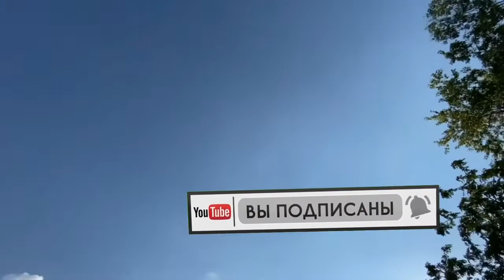Тату Везде 4й Выпуск, Тату на Дороге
Тату На дороге и интервью с ТикТокером Дианой  (4.4 млн)

Розыгрыш переводных тату в этом выпуске!